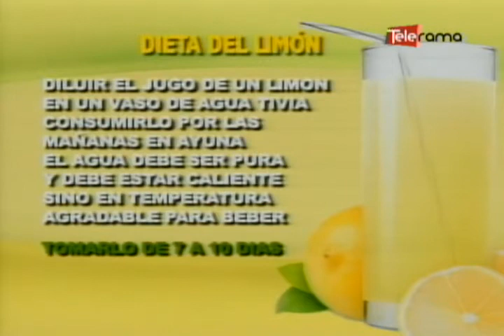Dieta de limón